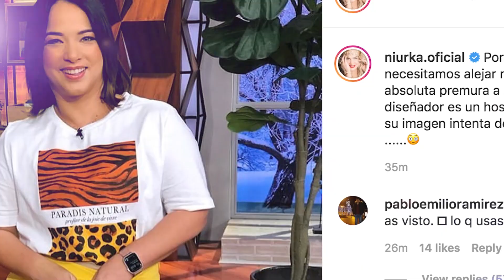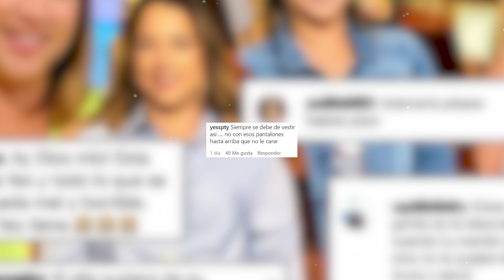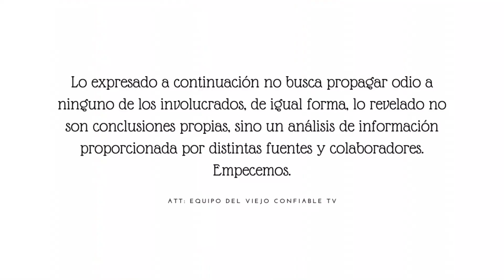Por fin Encuentran El Vestido y Estilo Que Favorece Adamari Lopez: Si Está Flaca, No La Vestían Bien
Con este vestido Adamari López presumió el nuevo tamaño de su cintura. Gracias a este diseño los fans le han pedido a la producción que el equipo de vestuario no le ponga más pantalones para conducir el programa; ya que estos no le lucirían bien; y sería una de las excusas que tantos haters aprovecharían en el pasado, para señalarle a la Chaparrita que los ejercicios no están funcionando.